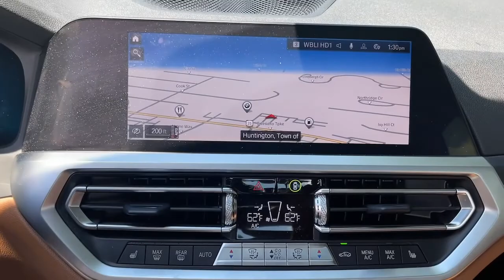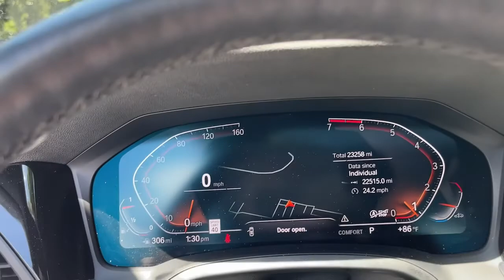2019 BMW 3 Series Walk-Around Huntington, Suffolk County, Nassau County, Long Island, NY BB883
Mediterranean Blue Metallic Used 2019 BMW 3 Series Walk-Around
2019 BMW 3 Series 330i xDrive - Stock#: BB883 - VIN#: WBA5R7C55KFH12029

Habberstad BMW
945 East Jericho Turnpike

This BMW 3 Series has a dependable Intercooled Turbo Premium Unleaded I-4 2.0 L/122 engine powering this Automatic transmission. Window Grid Diversity Antenna, Wheels: 18 x 7.5 V-Spoke Bi-Color Orbit Grey -inc: (Style 780), Valet Function.*These Packages Will Make Your BMW 3 Series 330i xDrive the Envy of Onlookers*Trunk Rear Cargo Access, Trip Computer, Transmission: Sport Automatic, Transmission w/Driver Selectable Mode and STEPTRONIC Sequential Shift Control w/Steering Wheel Controls, Tracker System, Tires: 225/45R18 All-Season Run-Flat, Tire Specific Low Tire Pressure Warning, Tailgate/Rear Door Lock Included w/Power Door Locks, Systems Monitor, Strut Front Suspension w/Coil Springs, Streaming Audio, Sport Seats, Sport Leather Steering Wheel, Speed Sensitive Rain Detecting Variable Intermittent Wipers w/Heated Jets, Sliding Front Center Armrest and Rear Center Armrest.